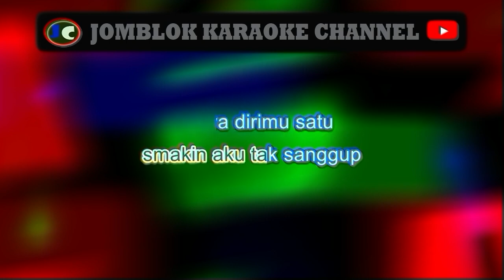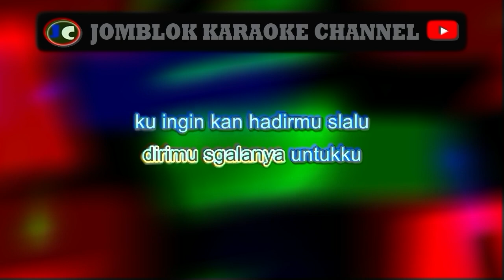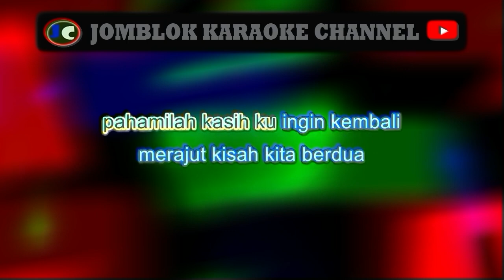youtube video #-DegxEyErw0